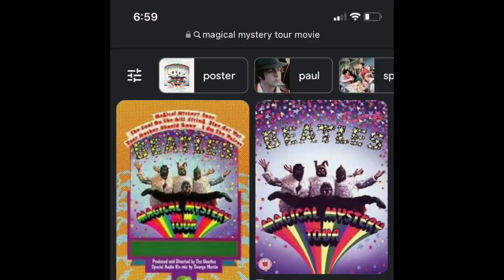BenC’s Beatle A Thon “Magical Mystery Tour” 1967 Movie Review